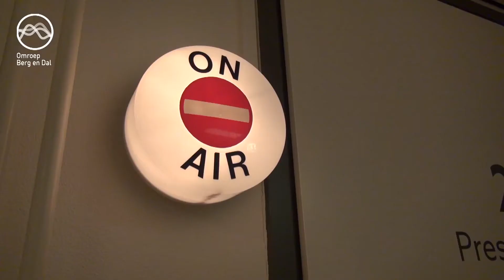KIEK DOR de 100ste live radio uitzending van 21 april 2018